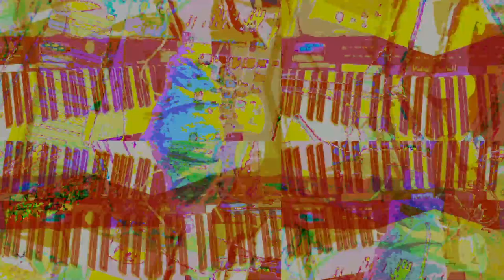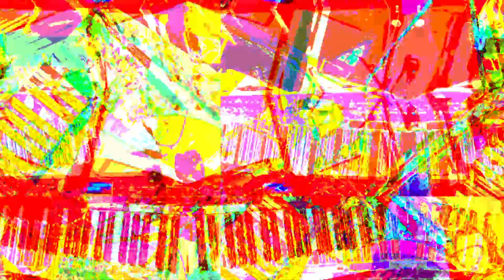[EPILEPSY WARNING] Live Performance of music & video visuals going on here in my desktop feed.